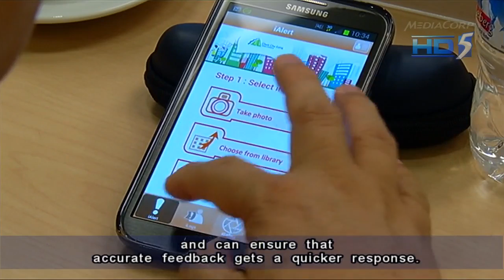PAP Town Councils roll out smartphone app to collect feedback - 10Jun2013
SINGAPORE: Coordinating Chairman of the PAP Town Councils Teo Ho Pin has said the effort to get the views of all stakeholders for the review of town councils is a "good one".

In May, the government called for a comprehensive review of the legislation governing all town councils in Singapore.

Senior Minister of State for National Development and Trade and Industry Lee Yi Shyan is heading the review.

This comes on the back of investigations into the controversial sale of software, involving PAP Town Councils, which had prompted debate on their political nature.

Dr Teo said: "We need to engage different government agencies, which are always working closely with town councils. Also, the residents, our hawker associations, our shop associations and also even private entities."

Dr Teo was speaking at the launch of a new smart phone application for HDB estates.

With the iTown@SG app, anyone can send feedback, including pictures, of maintenance issues - with location information.

The information will be directed to the relevant town council, which can then resolve the problem.

The idea is - a picture often speaks louder than words.

Dr Teo said: "Residents will be able to send photographs, of maintenance feedback to the town councils. This information will be more accurate because it's in photograph, and with more accurate information the town council can better respond to rectify these maintenance issues or defects."

PAP Town Councils receive between 50 and 100 feedback phone calls a day, on average.
 iTown@SG was developed by Surbana Technologies and designed by Nanyang Polytechnic for a total cost of about $100,000.

The app works for 12 PAP Town Councils, excluding the Ang Mo Kio, Marine Parade and Bishan-Toa Payoh Town Councils, which already have similar apps.

However, Dr Teo said they are in the process of integrating the three town councils' systems, which is technically possible by year end but will depend on each town council's decision whether to jump on the bandwagon.

Users who send feedback about issues located outside of the 12 participating towns will receive a message, alerting them to call the relevant town councils instead.